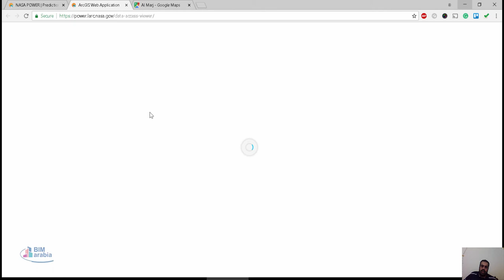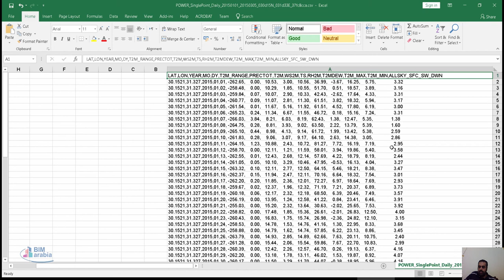POWER Data Access Viewer بيانات مناخية من وكالة ناسا مجانا